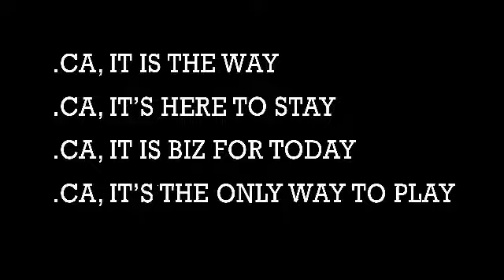Blade Pro Products - CIRA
Blade Pro Products uses BladeTape.CA